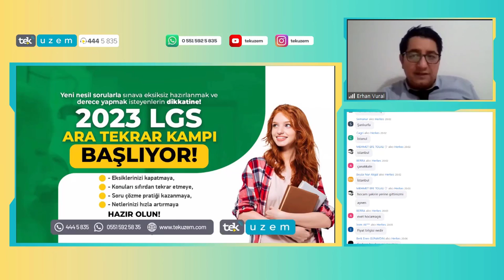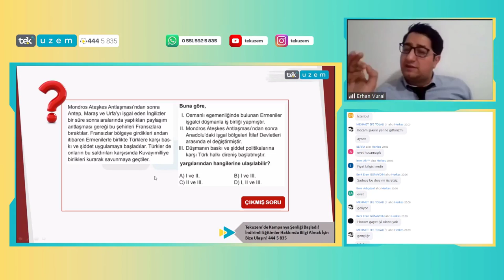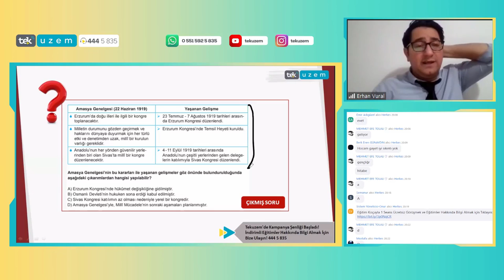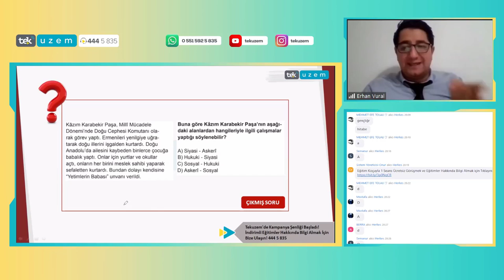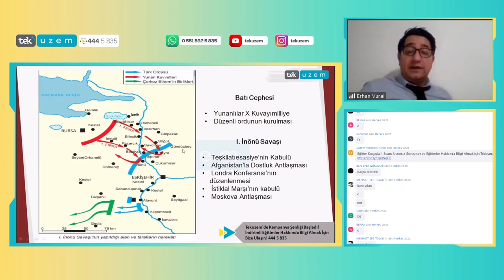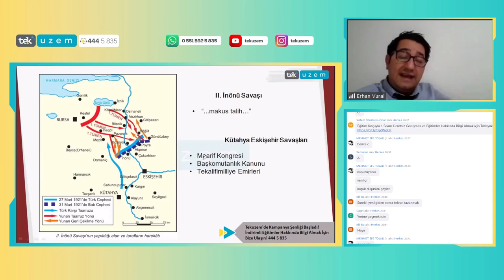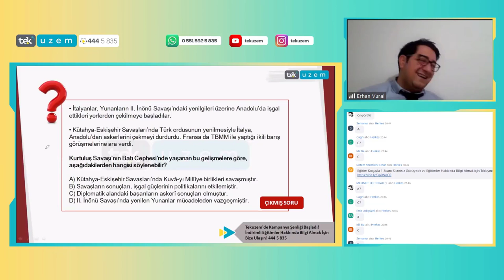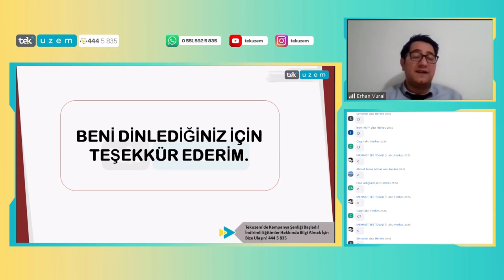LGS İnkılap Tarihi / Milli Mücadele Konu Anlatımı